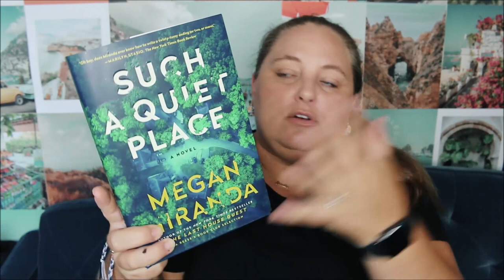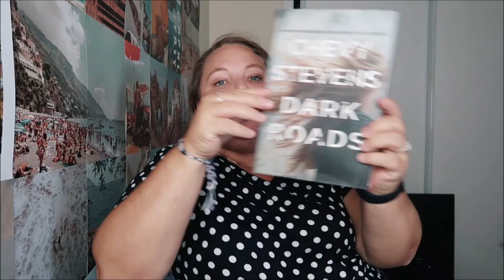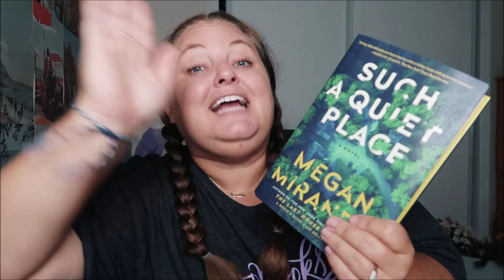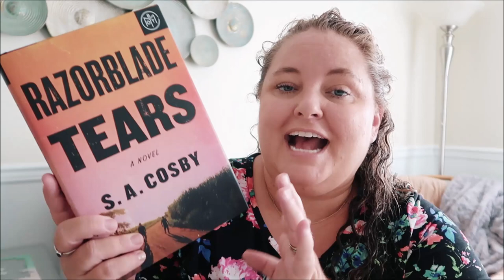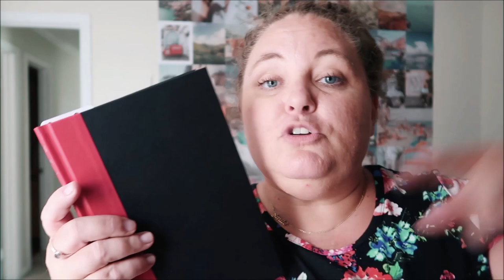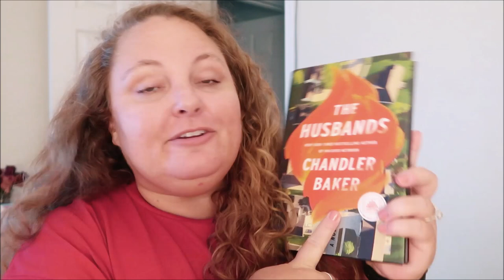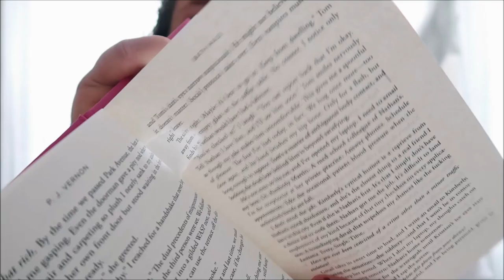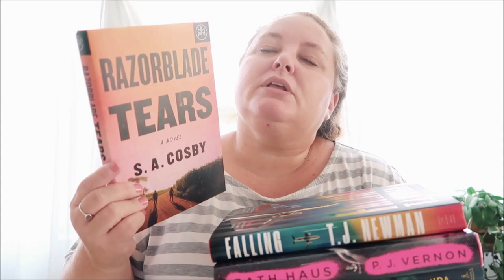I read 5 SUMMER THRILLERS recommended by author Riley Sager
I am so excited to share today's video with you! I came across an article (linked below) of 5 books that author Riley Sager recommended. You know how much I love thrillers and most of these were already on my radar so I accepted the challenge and read ALL 5 of these new thrillers to find out if I could trust Riley Sager and his recommendations.

➡ My wish list

⟡ 𝒕𝒊𝒎𝒆𝒔𝒕𝒂𝒎𝒑𝒔 ⟡
0:00 – intro
4:27 – such a quiet place
16:32 – razorblade tears
26:07 – falling
31:50 – the husbands
38:50 – bath haus